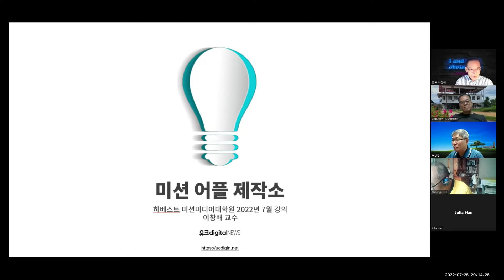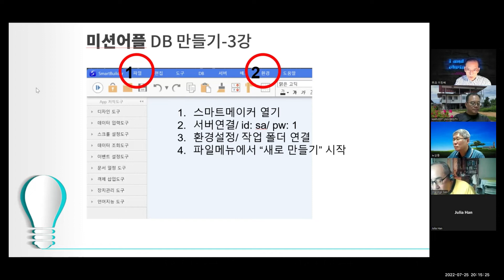기초 3단계만 알면 미션 어플 제작 끝!